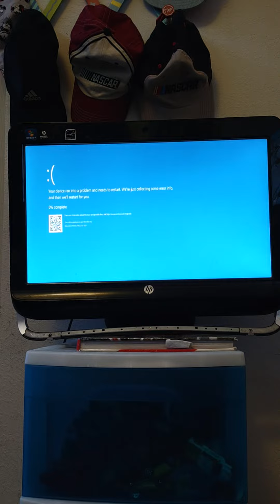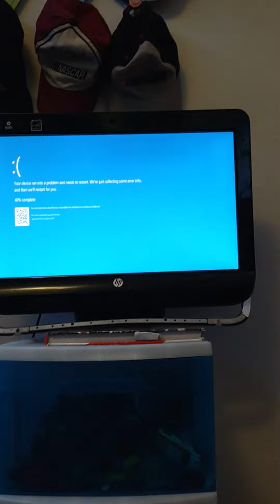spider slack has a bsod 7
the last bsod. I'm retired doing that. but there are still more to make of bsod but in 2022